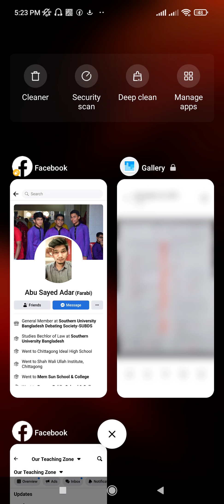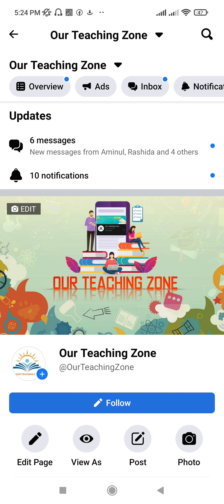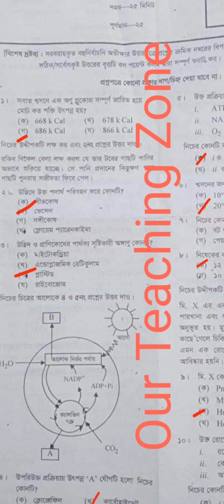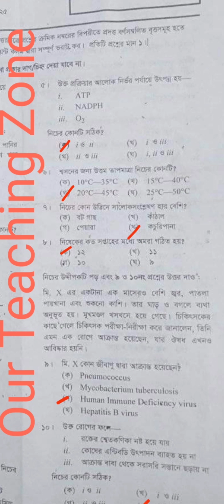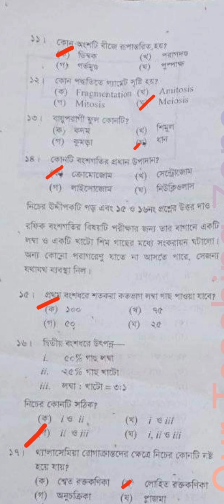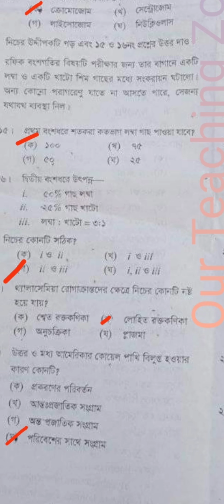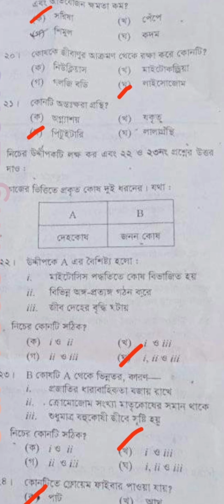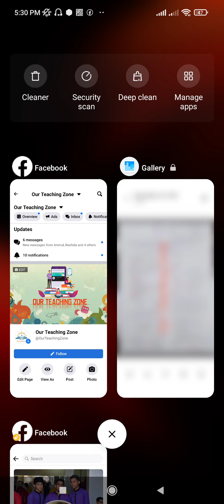ssc 2021Biology mcq solution ssc 2021 Biology answer ssc 2021 Biology Dinajpur Board mcq solution